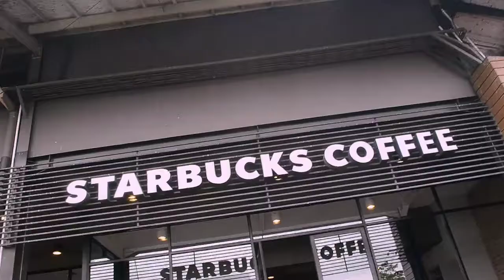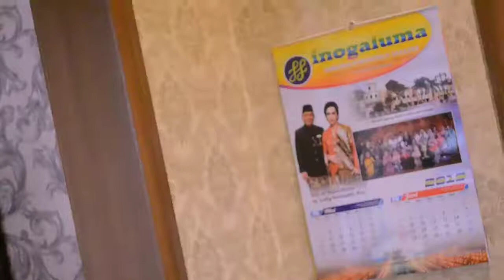VLOG Behind The Scenes Ruby's Line Dance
SOSIALITA TV